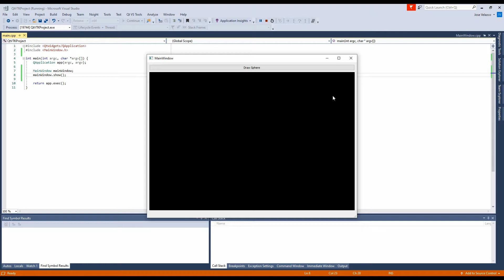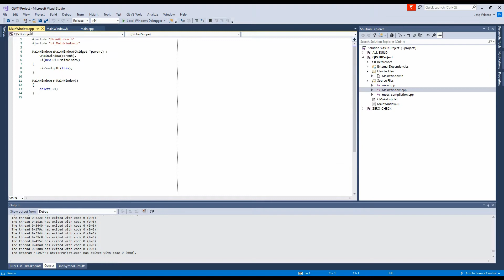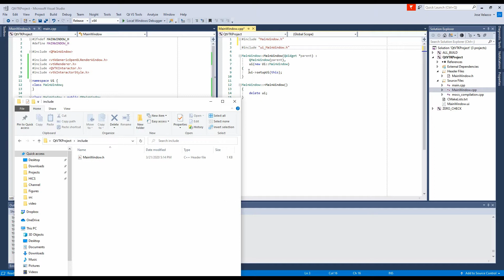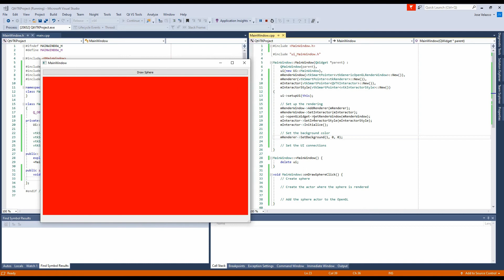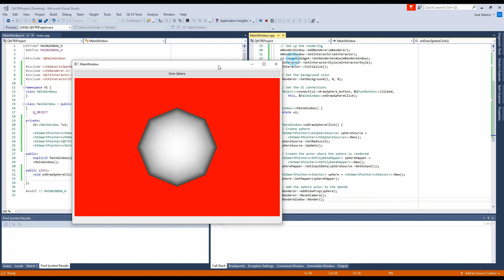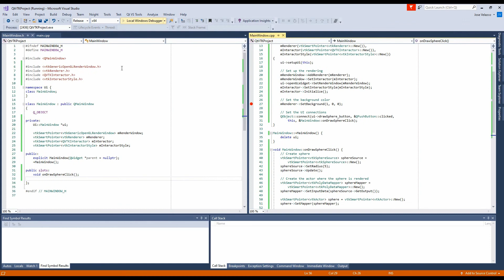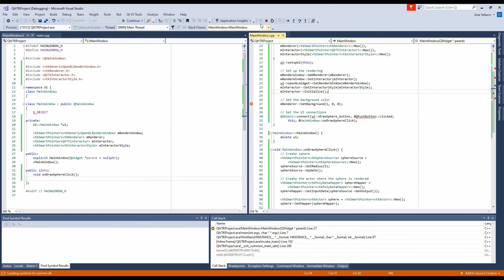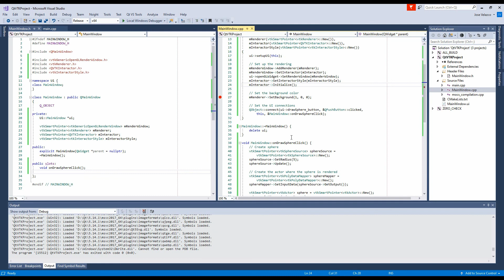How to use VTK with Qt using CMake and Visual Studio 2017 - 3 of 3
EDIT: This setup is compatible with Qt 5 except Qt 5.15, VTK 8.2, and VS2017. To use with VS2019, you have to install the v141 toolset which can be added with the visual studio installer. Then, type "v141" under the "Optional toolset" option in the menu that pops up when clicking "configure" for the first time in CMake. This has to be done for both VTK and your personal project, cheers!

Tutorial for integrating Qt and VTK in a C++ CMake project. In this tutorial, we'll install Qt and compile VTK from source. Then, we will create a project with CMake which uses the two and create a form that renders data using the VTK classes. Then, we'll compile and execute the project using Visual Studio 2017.

___ Equipment ___
Touch Input
Video Editing